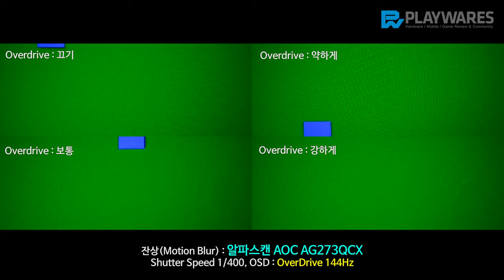잔상(Motion Blur) : 알파스캔 AGON 273QCX 144 QHD HDR Freesync2 무결점